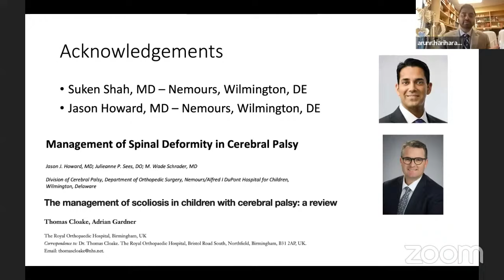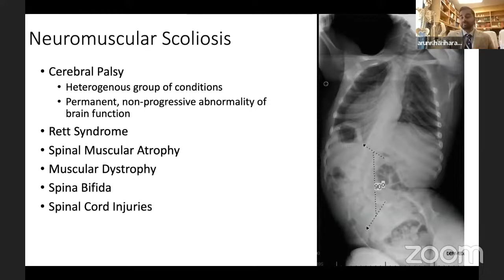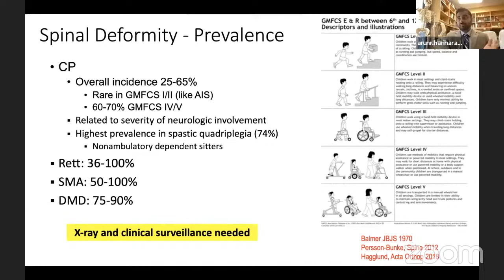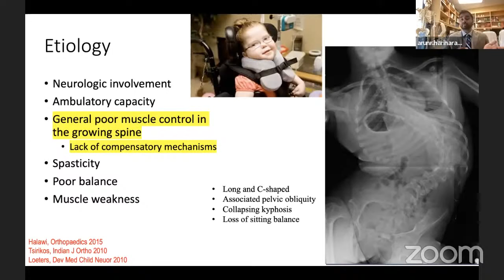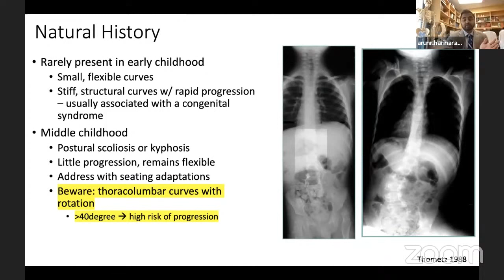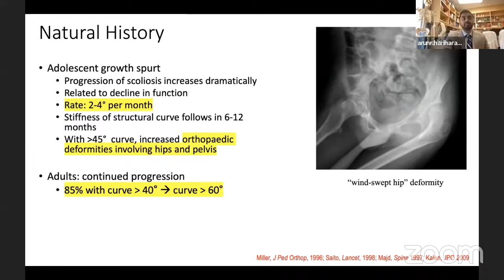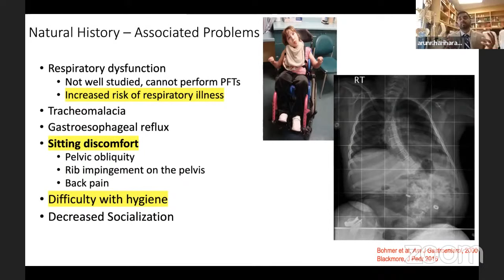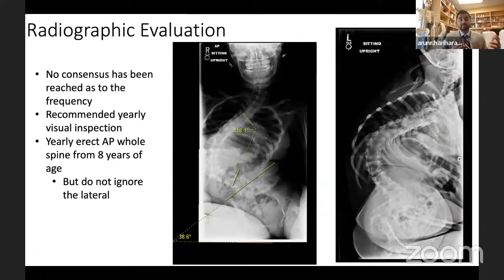Neuromuscular Scoliosis: Techniques and Advances